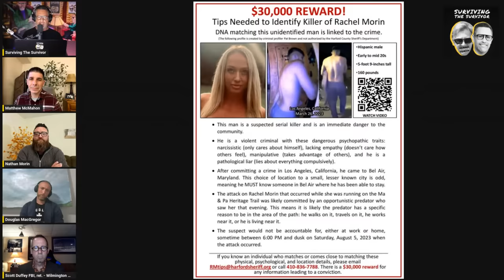Rachel Morin’s Brother Nate and Matt McMahon, Father of Her Oldest Children - Continue to Grieve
Welcome to Surviving The Survivor the podcast that brings you the best guests in true crime.

It’s been more than two months since a Maryland mom of five’s  body was found near a trail where she went missing and was ultimately found murdered

The Harford County Sheriff says Rachel Morin’s death was the result of a “violent homicide.”

Her family wants your help to catch her killer.

Nate Morin is Rachel’s brother.

Matthew McMahon is the father of Rachel’s oldest children.

Douglas MacGregor is better known as Geoprofiler. He’s a Forensic Behavioural Analyst and consultant specializing in geographic profiling and linkage analysis for violent crime and missing persons. He has a Master of Science from Missouri State University and resides in Ottawa, Canada with his wife and two children.